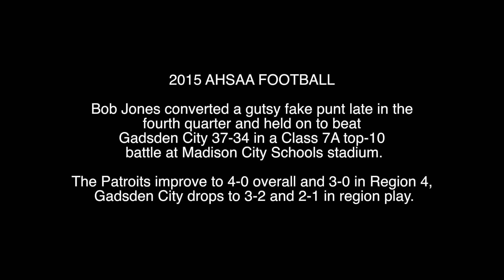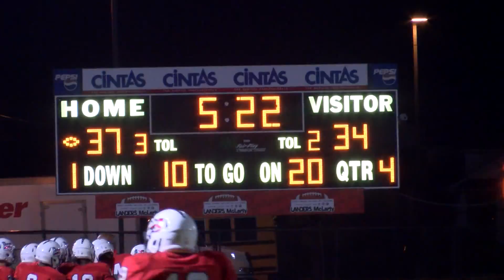AHSAA FOOTBALL: Bob Jones 37, Gadsden City 34 9.18.2015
MADISON, ALABAMA -- Bob Jones converted a fake punt late in the fourth quarter to hold off Gadsden City 37-34.(Robert Ballard/rocketcitysports)